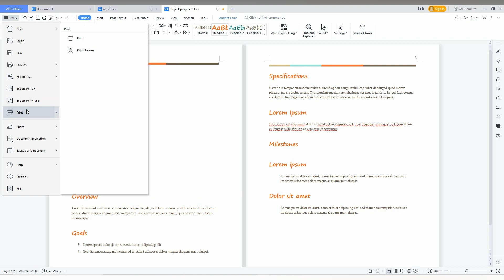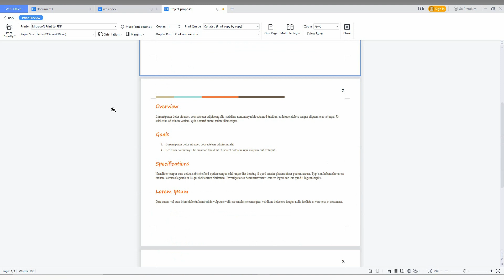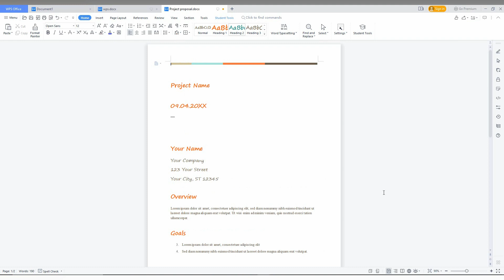How to Print in wps office writer